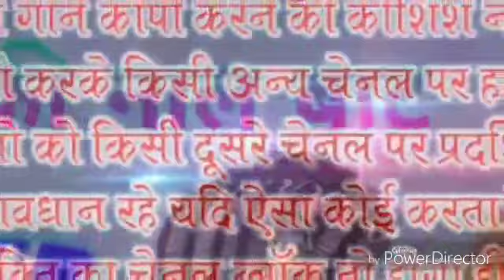Singer ~ dinesh gurjar bandikui ~साडू ~बटी ~बटी ~नारायण ~की ~देख ~बाठ ।।सिंगर ~दिनेश गुर्जर ~।।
Singer ~dinesh gurjar bandikui